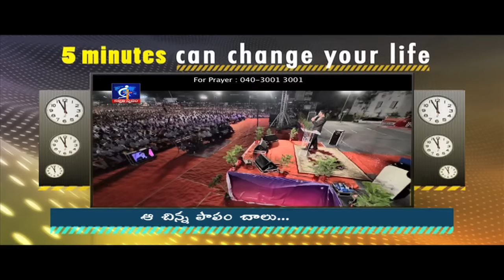That small sin is enough...- Calvary Temple